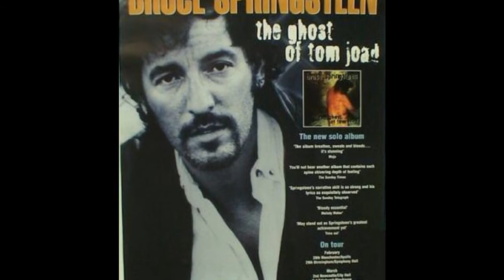All That Heaven Will Allow- Live in Asbury Park, NJ; November 26, 1996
Bruce performs a fantastic acoustic version of "All That Heaven Will Allow," at the Paramount Theater in Asbury Park, NJ; November 26, 1996 featuring Richard Blackwell on percussion and Suzy Tyrell on violin.